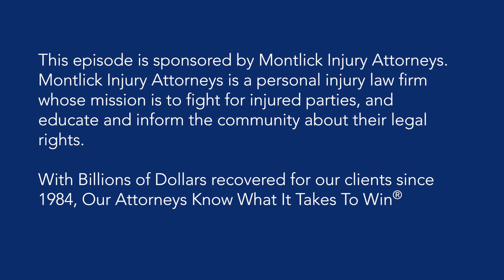Is my lawyer legit? Attorney explains how to spot a HUGE red flag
Is your lawyer legit? Not if they're using runners.

Lawyers in the House with Montlick

A Montlick Injury Attorney tells you one of the top ways to ensure you're getting the best legal representation.

Montlick Injury Attorneys is a national personal injury law firm whose mission is to fight to protect the rights of injured parties, and to educate and inform the community about their legal rights.

LISTEN: Listen to Lawyers In the House live Sunday mornings at 8 AM on 95.5 WSB Atlanta or live stream it on WSBRadio.com.

Ever wish you had a lawyer in the family? Well, now you do. Each week host Veronica Waters welcomes Montlick Injury Attorneys to the house to chat about top legal issues that affect you on a daily basis. From what to do after an accident to how to pick the right insurance policy for you, our attorneys will discuss how to protect your legal rights and break down all the law you need to know.

Show episodes are for educational and entertainment purposes only. Its contents do not constitute advice or services.

For full podcast episodes, please visit lawyersinthehouse.com or search "Lawyers in the House" wherever you get your podcasts.

Free Consultation. Attorneys Available Now.
We are here to listen to you, understand your situation, and advise you.

Montlick Injury Attorneys - Serving Clients Nationwide

Montlick has been helping injured people get the compensation they deserve since 1984, With Billions of Dollars recovered for our clients, we know what it takes to win personal injury cases. Call Us 24/7 Nationwide for a Free Consultation at 1-800-LAW-NEED or visit us and use our free 24/7 live chat.

Montlick Represents Clients in All Types of Personal Injury Cases throughout the U.S., including:

• Car Accidents
• Truck Accidents
• Motorcycle and Bike Accidents
• Pedestrian Accidents
• Products Liability/Dangerous Products
• Slip and Falls Injury Claims
• On-The-Job Injuries
• Medical Malpractice
• Worker's Compensation
• Bad Faith Insurance Claims
• Wrongful Death

17 Executive Park Dr NE
Atlanta, GA 30329
(800) LAW-NEED
Hours: Open Today · Open 24 hours